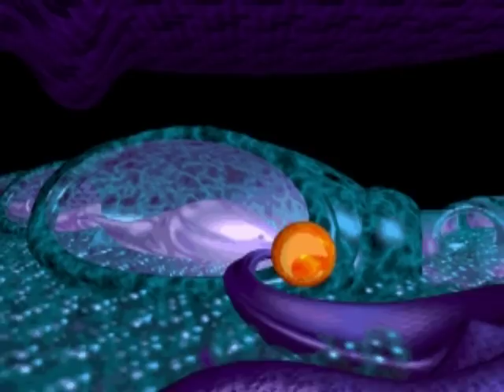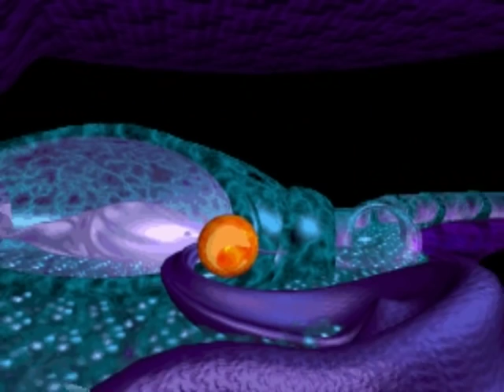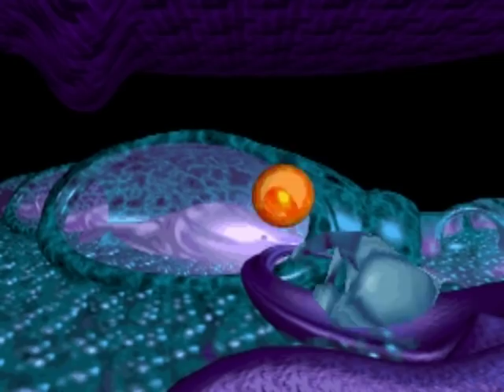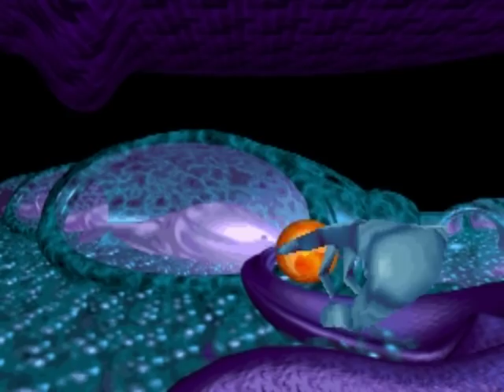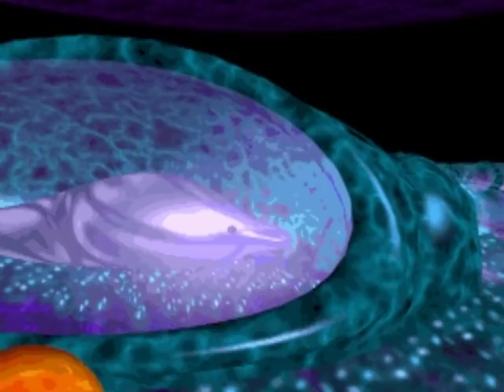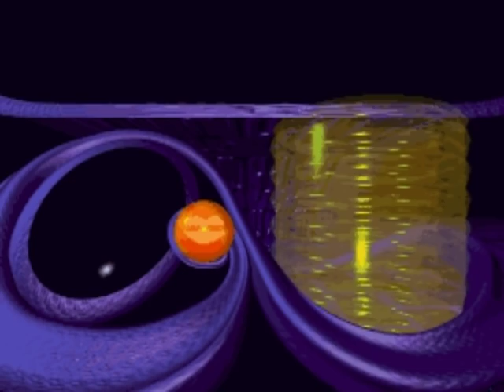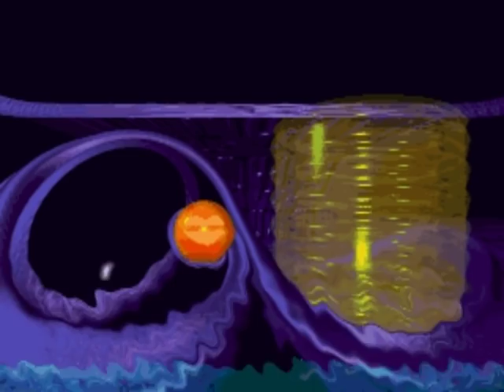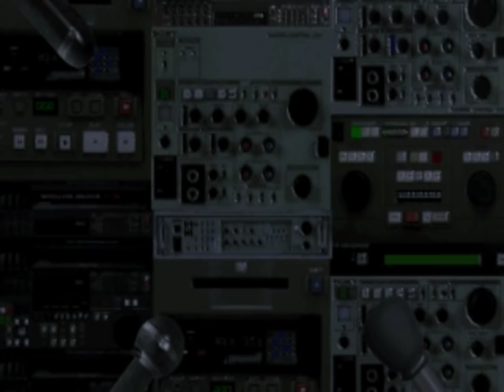Commander Blood (PC) Playthrough - NintendoComplete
A beginning to end playthrough of Cryo and Mindscape's 1994 PC interactive movie/adventure game, Commander Blood.

It's superficially fairly similar to its predecessor, Captain Blood, though it's much simplified, and the great majority of the game is comprised of CG FMV clips. Don't let that alone sell or dissuade you, though - Commander Blood is so utterly bizarre - its ever-present, insane sense of humor was something that I couldn't help but to fall in love with entirely. Maybe you'll feel the same, unless you hate it with a passion. It's a love it or hate it sort of game :)